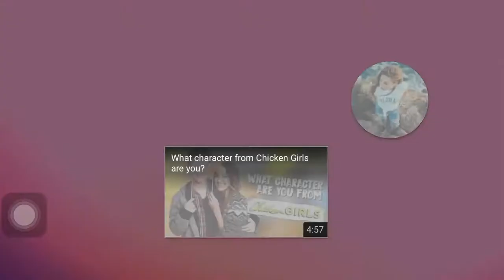Mackenzie Ziegler Hip hop evolution.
🎥: Dance moms editor